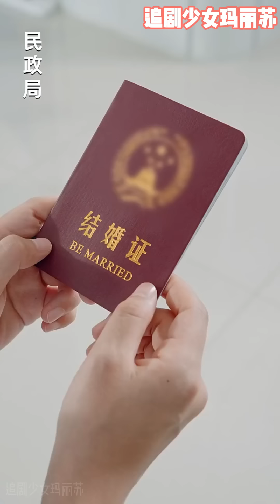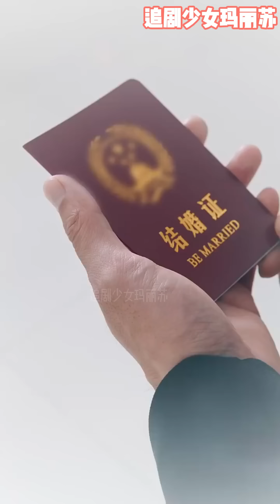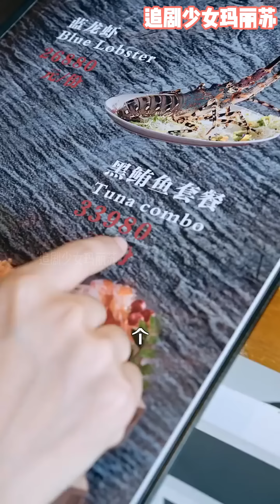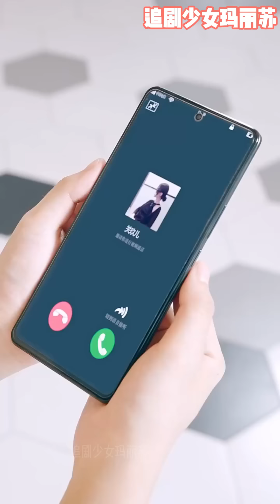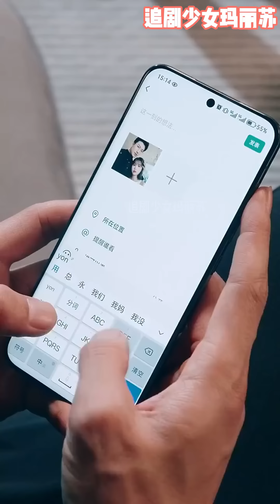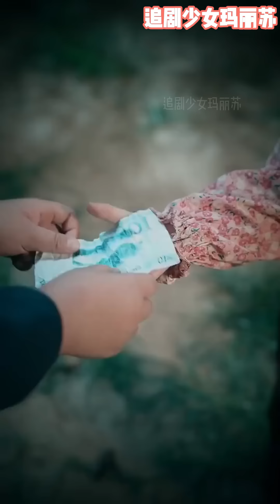💕错嫁霸总小甜妻一百块男神《总裁夫人打工记》nmzl